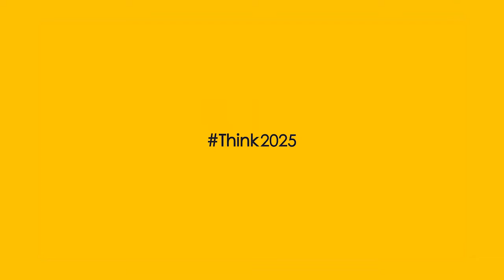Energy Dialogue- Discussion with Rizwan Mehboob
The Reon Think2025 energy dialogue series is a platform for ConversationsWithChangeMakers.

What this video of an insightful conversation between Mujtaba Khan, CEO Reon and Rizwan Mehboob retired officer of Administrative Service Pakistan.

They discuss the importance of collaboration between sectors to address ClimateChange issues of the world.

Mr. Rizwan shares his views curtailing the environmental damage through strategies of incorporating RenewableEnergy to the energy mix.

He shares his views on how the a sense of environmental responsibility can spread all across the country so the strategies we adopt as farmers are rooted in a long term vision of a saferplanet.

Join our Think2025
community and participate in conversations about actionable steps towards a better future.